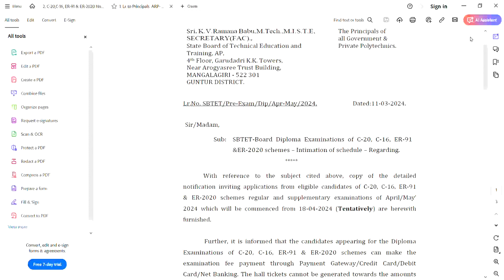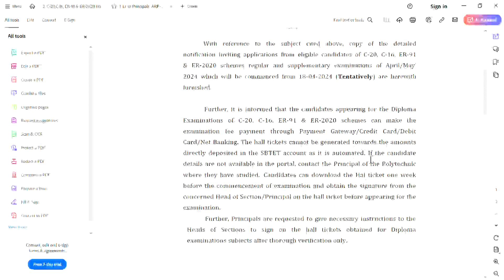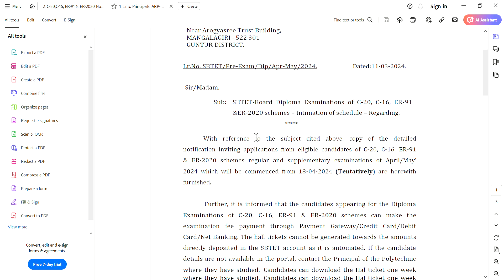ap diploma C16,C20,C23,ER91,ER2020 fee payment instructions| ap diploma C23 exam notification update